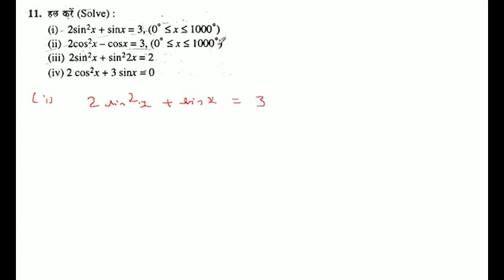2sin^2 x + sin x =3 x (0^ less then= xl ess then =1000^ )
2sin^2 x + sin x =3 x (0^ less then= xl ess then =1000^ )